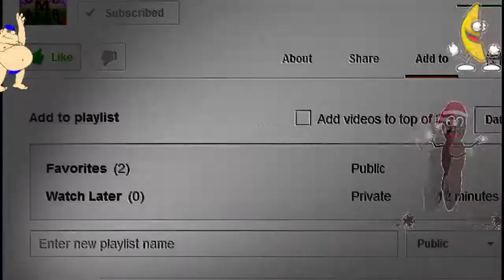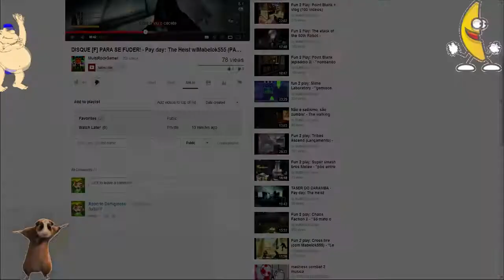Tartaruga Ninja! - Cube World |Ep. 1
se você quiser me ajudar na divulgação desse vídeo é só você clicar em gostei.

 MAS NÃO SE ESQUEÇA DE SE INSCREVER, OU ENTÃO COISAS RUINS VÃO ACONTECER!

CONTRIBUA COM OS MEUS VÍDEOS E ENTRE NO GRUPO DO FACEBOOK

(Essa seção de vídeos foi gravada dia: 08/07/2013 )